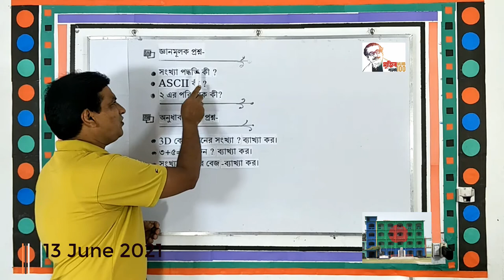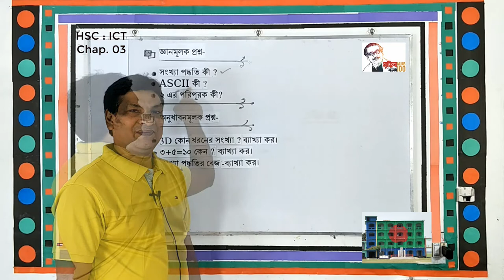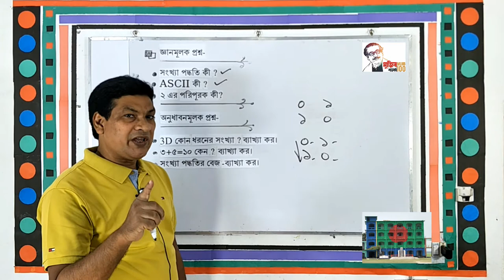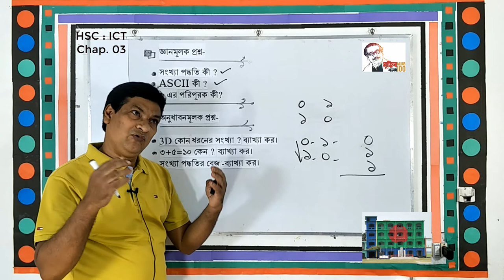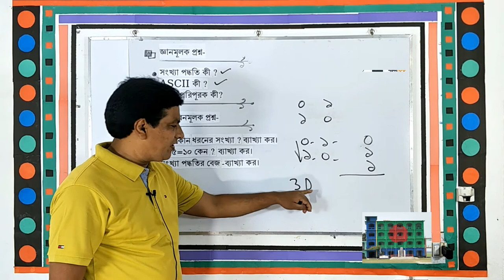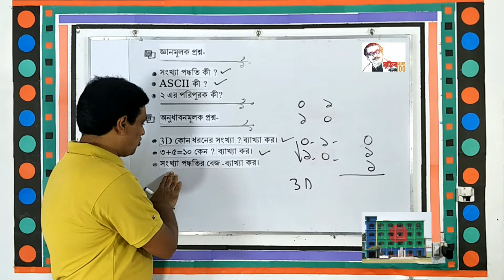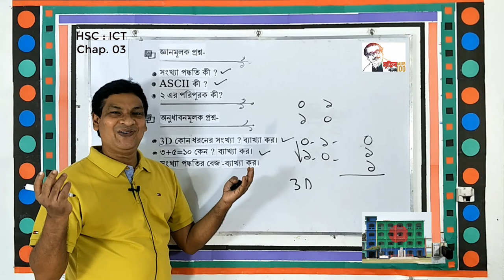পরীক্ষা প্রস্তুতি ক্লাসঃ জ্ঞান ও অনুধাবন প্রশ্ন-উত্তর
পরীক্ষা প্রস্তুতি ক্লাসঃ জ্ঞান ও অনুধাবন প্রশ্ন-উত্তর (HSC : ICT, 3rd Chapter)
রেজওয়ানুল হক বকুল
কেশরহাট ডিগ্রি কলেজ
রাজশাহী।